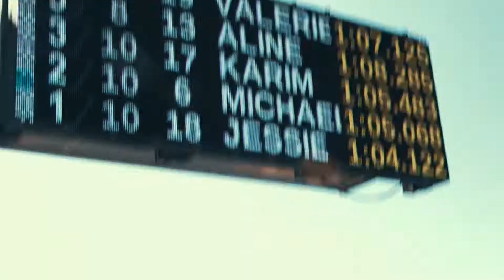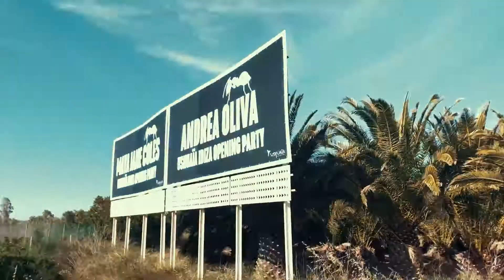BMW X2 CHALLENGE - ROAD TO IBIZA DAY 3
CREDITS:
Directed by Justin Stoneham
Produced by FS Activation AG
Cinematography by Roman Hodel
Best Boy: Geza Scholtz
Editor: Justin Stoneham
Sounddesign & Mix: Roman Zindel